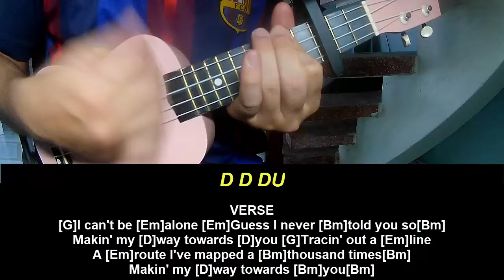Ukulele Tutorial Twenty One Pilots Paladin Strait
Today, I will share with you Ukulele Tutorial Twenty One Pilots Paladin Strait